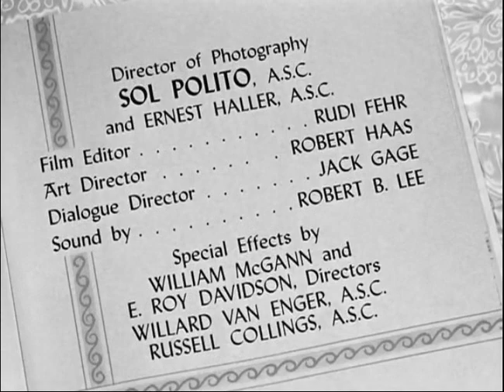A Stolen Life (1946) - Main Title & Ending Card "Titles" - (WB - 1946)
A Stolen Life is a 1946 American drama film starring Bette Davis, who also produced it. The film, based on the 1935 novel A Stolen Life by Karel Josef Benes, was directed by Curtis Bernhardt. Among the supporting cast are Glenn Ford, Dane Clark, Peggy Knudsen, Charlie Ruggles, and Bruce Bennett. It is a remake of the 1939 British film Stolen Life starring Elisabeth Bergner and Michael Redgrave.

It was nominated for Best Special Effects (William C. McGann; Special Audible Effects by Nathan Levinson) at the 19th Academy Awards, but lost to Blithe Spirit.

The second time Davis played twin sisters was in Dead Ringer (1964).

Recorded and Captured On DVD "A Stolen Life - 1946", (DVD - 2010 - Warner Bros. Home Entertainment "Formerly Called Warner Home Video", via "Warner Archive Collection") In Play Movie.